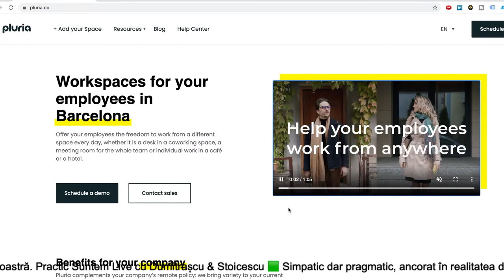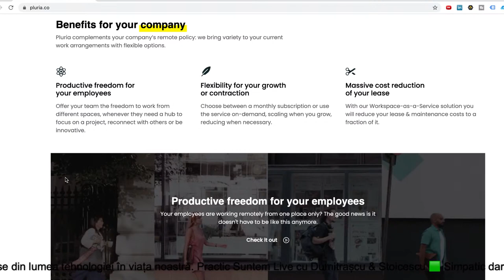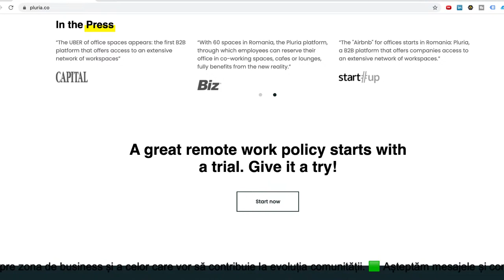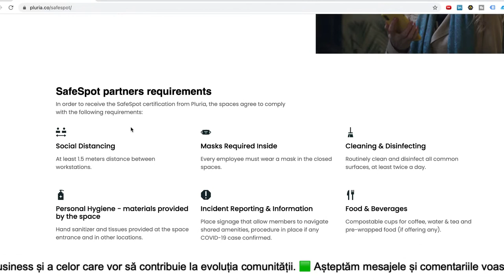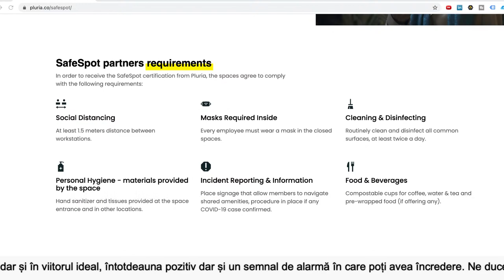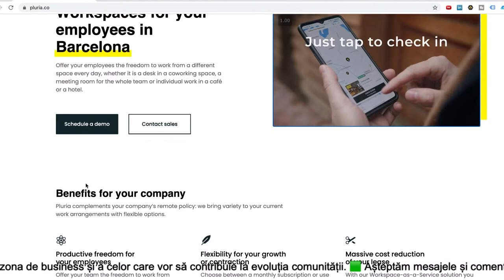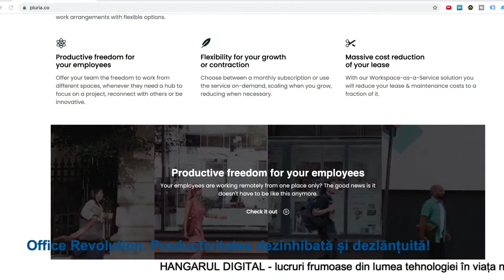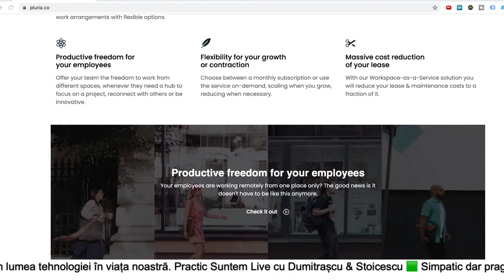Office Revolution - Practic Suntem LIVE cu Andrei Crețu co-founder Pluria și 7Card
Office Revolution - PSL episodul #9
Productivitatea dezinhibată, productivitatea dezlănțuită

Teme, curiozități și întrebări:
1. Pandemia - catalizator al tendințelor de piață, mai ales în ceea ce privește munca.
2. Cât de eficienți eram la birou înainte de pandemie?
3. Privim spre viitorul muncii… Privesc și autoritățile împreună cu noi? (legislație, bariere, impedimente).
4. Cum să percepem mallurile, hotelurile și marile clădiri de birouri astăzi și în viitor?
5. Cât de eficient este să plătești toată viața pentru un spațiu în care nu apuci decât poate să dormi câteva ore și să faci un duș? 6. De ce nu-l folosești pentru productivitate?
7. Shared spaces, social areas, noua construcție comunitară bazată pe necesitate și utilitate.
8. Cum se adaptează deja angajații marilor corporații la noile condiții impuse de pandemie?
9. Se poate separa profesia de intimitate atâta vreme cât nu ai un spațiu permanent în care te poți refugia 8 ore zilnic?
10. 20 ani de evoluție profesională a femeilor, șterși cu buretele de pandemie.
11. Cum sunt femeile protejate pentru a putea performa profesional în acest context?
12. Productivitatea în sala de fitness - cum arată spațiile ideale pentru performanța corporativă?